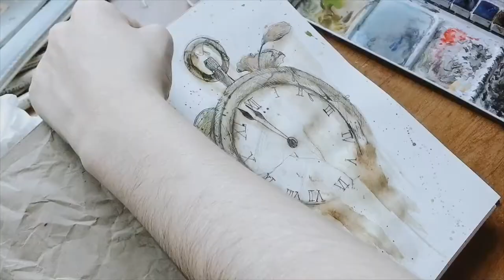Paint With Me #8: Watercolor Clock | Speeded Up Process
Hello guys!
Watercolor paintings are finally back! And this is my first painting on my new watercolor sketchbook that I just made :)
Hope you guys enjoy this video and have a wonderful day!

Materials:
- Handmade Sketchbook
- Watercolor Paints (Uloochi Arts Pro Watercolor Portable Sketch kit)
- Micron Pens (for the sketch)

Welcome to Art Michel CG Channel!

Here you will find art videos each week (watercolor paintings and art journaling)

"My art for Jesus, Who created me" - Michel CG